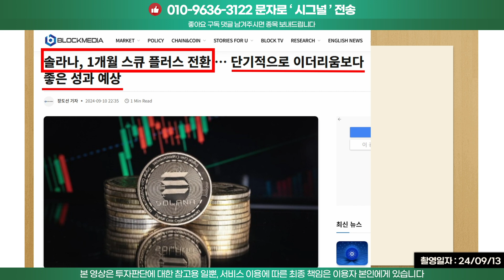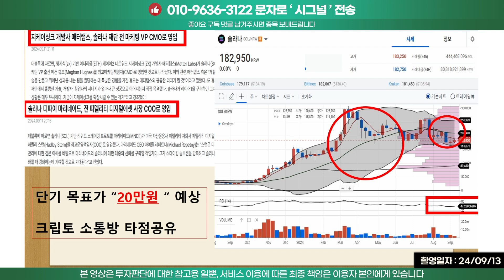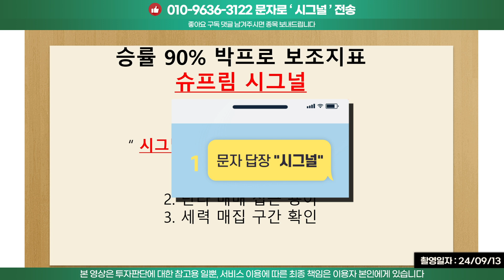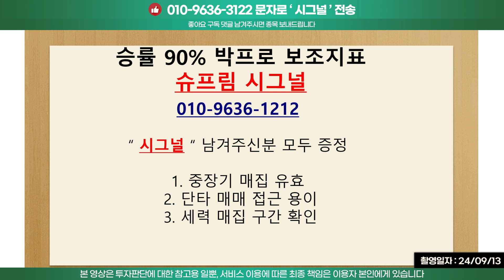[긴급속보] 솔라나 엠바고 떴습니다!!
◆ 선착순100명 '무료' 투자금 지원 이벤트

손실에 힘드신 분들을 위해 코인승부사가 야심차게 준비했습니다.
선착순100명께 손실회복을 위한 투자금을 '무료로' 지원합니다.
위 구글폼 접속하시고 이름/연락처 남기시면 끝^^

혹시 궁금하신 종목있으시면 상담드립니다!

◇ 당사는 금융투자업자가 아닌 유사투자자문업자로 개별적인 투자상담과 자금운용이 불가능합니다. 투자 결과에 따라 투자원금의 손실이 발생할 수 있습니다